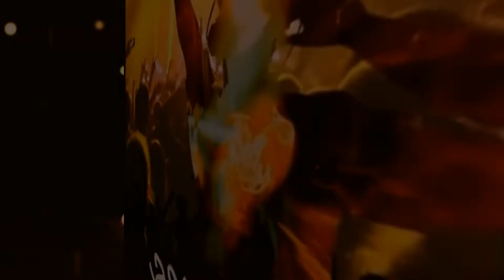Blufftitler project disco compacto 04 😎 Ediciones A&E 🔴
Plantilla bluftitler, Disco compacto 04  AYE 2022 , 3d bluftitler,template logo, logo 3d, plantilla intro hecho en bluftitler, plantilla 3D editables.

💌DEJA TU COMENTARIO NOS ALEGRA SABER DE TI😎